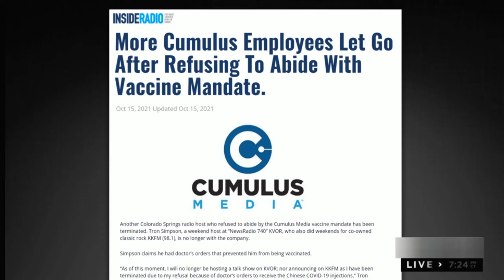The Pro Covid RIght wing Radio Guys Die